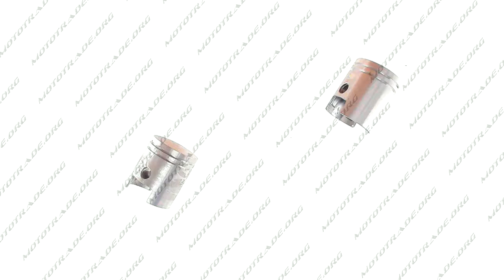P 2505 Поршень ИЖ ЮПИТЕР 2р 62,50 пара RZ, пара Мотовелокарт 096 851 25 25